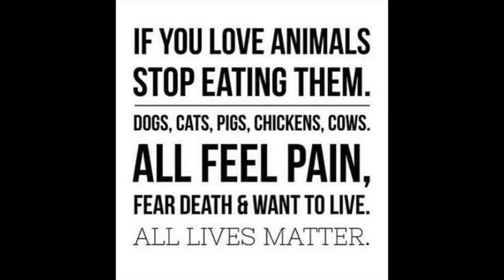Why Vegans are badass!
*WATCH*

*READ*

☆ The China Study - Dr. T. Colin Campbell

☆ Dr. Neal Bernard's Program for Reversing Diabetes

☆ The Low Carb Fraud - Dr. T. Colin Campbell